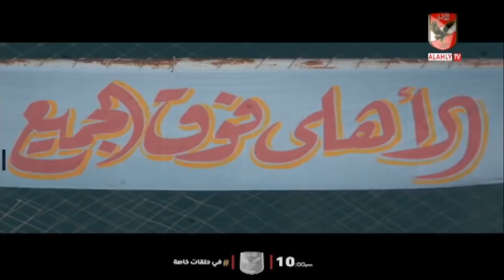انتظرونا بدءا من الليلة حلقات خاصة 😉